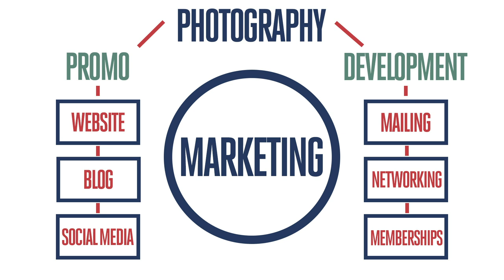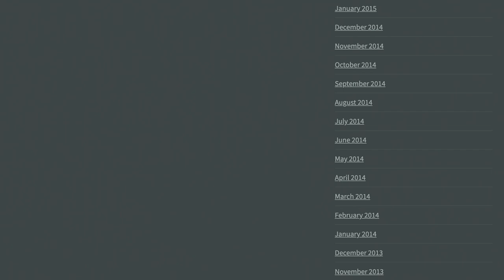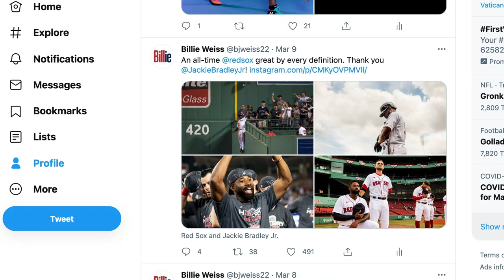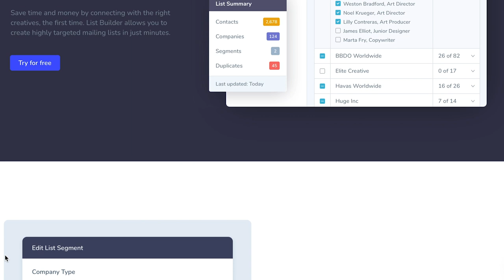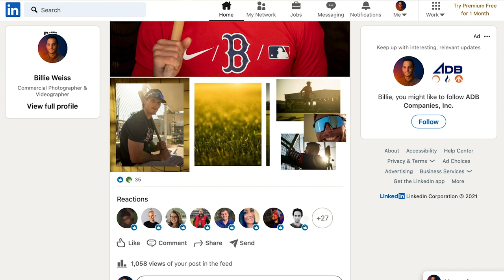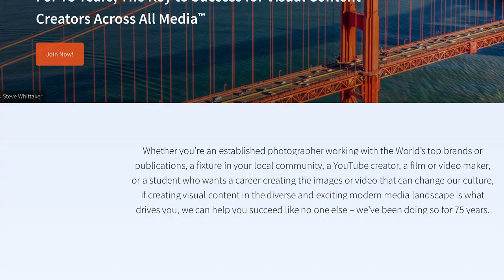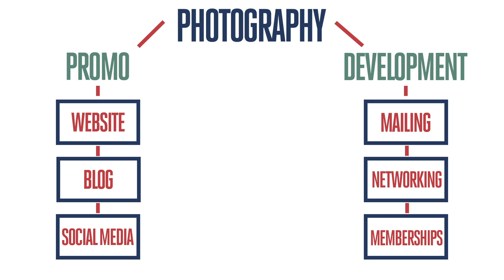How To MARKET YOURSELF As A PHOTOGRAPHER: GROW Your BUSINESS.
So, you want to be a photographer? Well, turns out it's not just about taking good photos. It's also about marketing yourself to build your business, land new clients, and get that dream job you're after. Here are some tips to help you market your photography business.